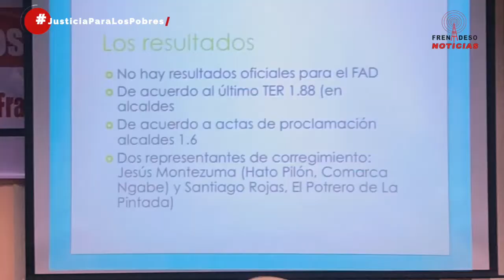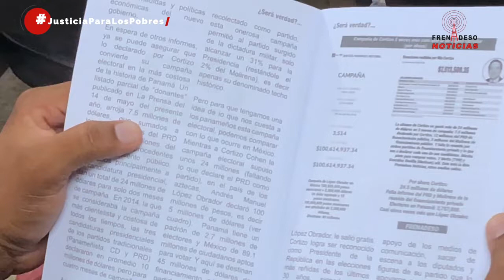FORO Elecciones del 5 de Mayo "FRAUDE"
Foro de Frenadeso sobre elecciones de 5 de mayo Fraude ¿Sí o No?